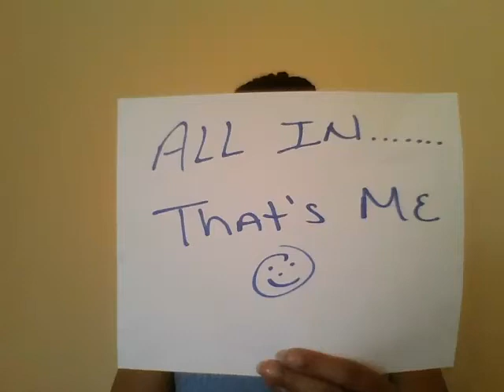Shouting As Loud As I Can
So excited I didn't realize the paper was backwards!!
Personal Business Assistant combined with Income
Earning Potential to the moon!!!